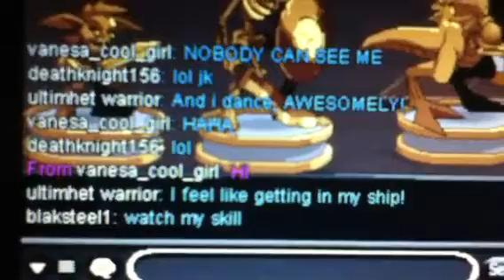Aqworlds dance party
Friends havin a party